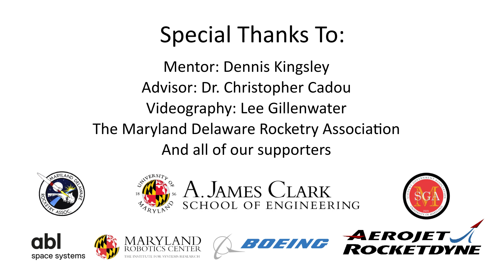TerpRockets 2022 Spaceport America Cup - Terpulence II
Terpulence II is the TerpRockets competition rocket for the 2022 Spaceport America Cup. Terpulence II will fly on a Loki N3800 to 10,000 ft